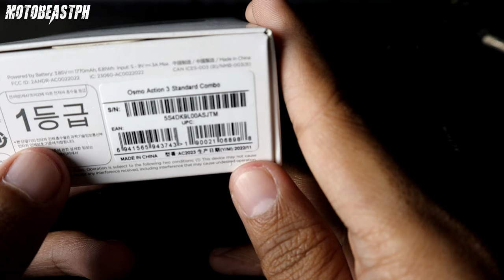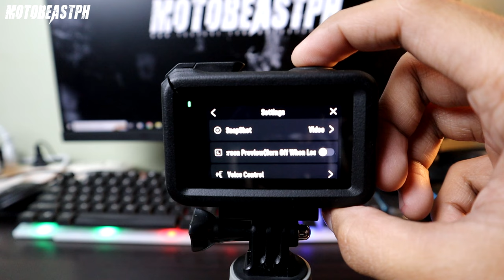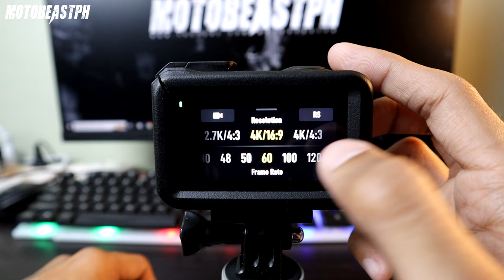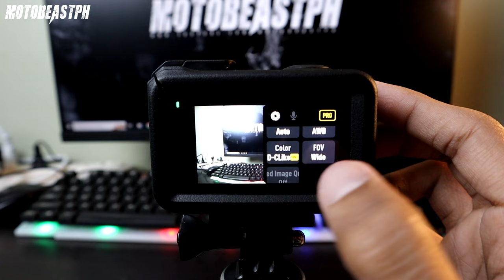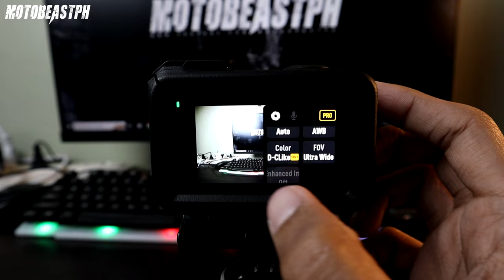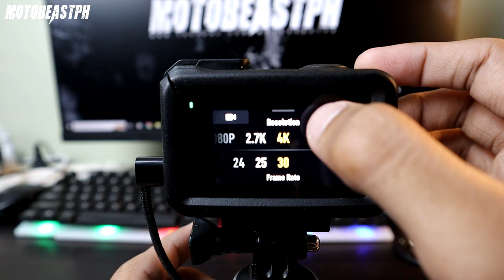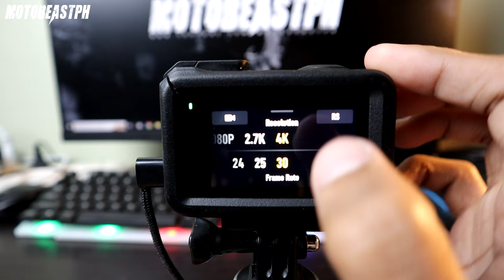DJI Osmo Action 3 | Motovlog Setup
DJI Osmo Action 3 Motovlog Setup. Enjoy watching!

Intro: (0:00)
DJI Osmo Action 3: (1:35)
My Settings For Motovlogging: (3:19)
Review: (15:25)